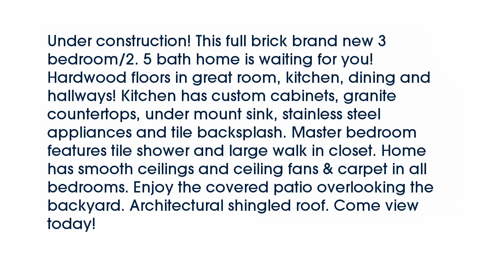Real estate for sale in Meridianville Alabama - MLS# 1035401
117 Maddie Ridge Road
Meridianville Alabama 35759
MLS# 1035401

Under construction! This full brick brand new 3 bedroom/2. 5 bath home is waiting for you! Hardwood floors in great room kitchen dining and hallways! Kitchen has custom cabinets granite countertops under mount sink stainless steel appliances and tile backsplash. Master bedroom features tile shower and large walk in closet. Home has smooth ceilings and ceiling fans & carpet in all bedrooms. Enjoy the covered patio overlooking the backyard. Architectural shingled roof. Come view today!